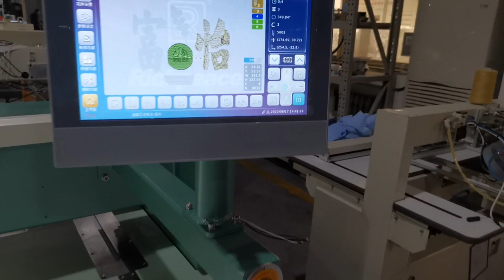Richpeace mixed chenille embroidery machine with bead device | Chenille bordadora con perlas